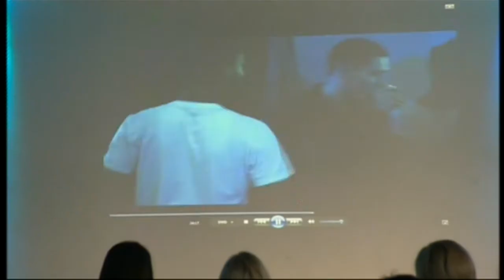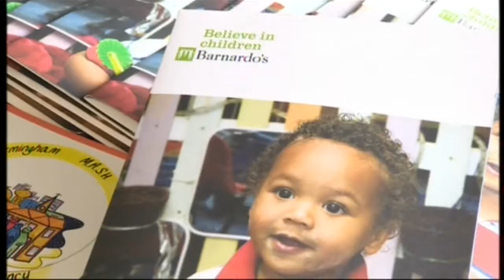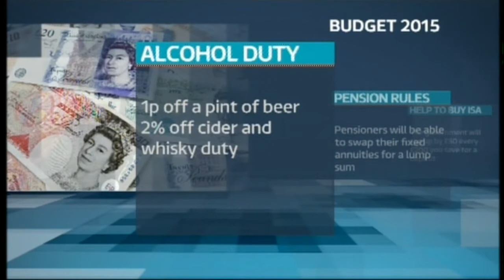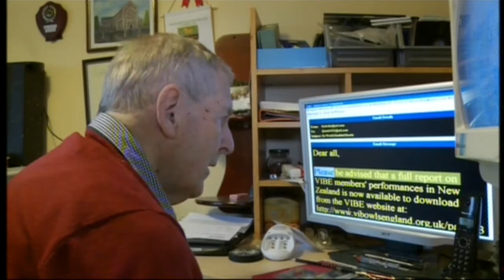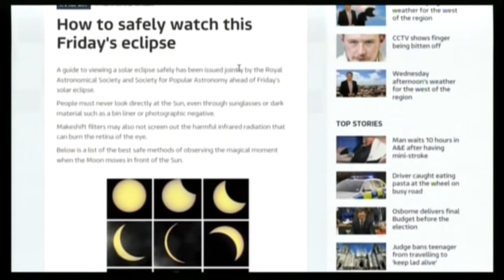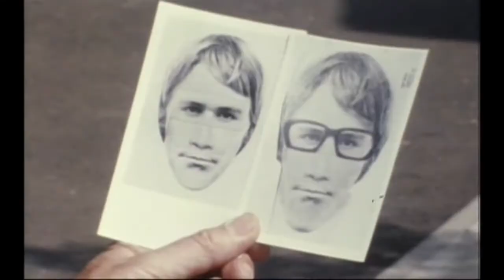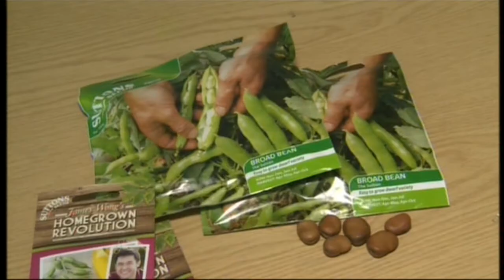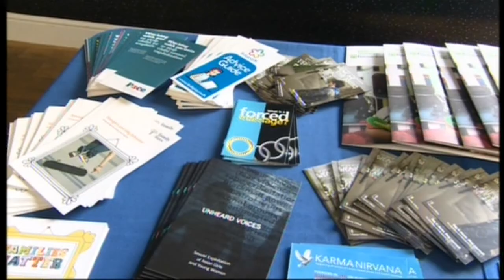ITV News Central - (Evening) - 17th March 2015